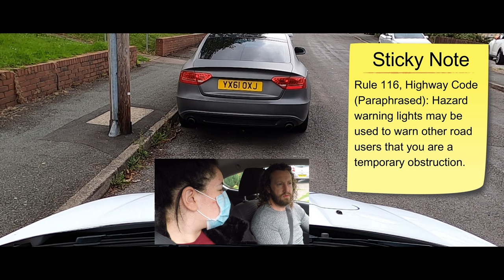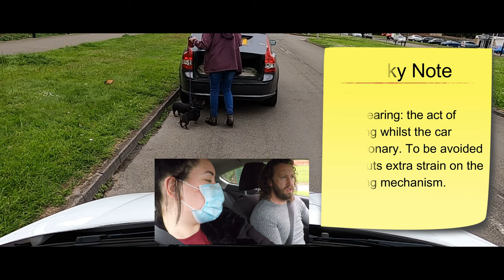Parallel Park Remedial Driving Lesson | Driving Tutorial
The Parallel Park AKA Reverse Park is one of the manoeuvre's that you may be asked to complete on your practical UK driving test. This manoeuvre is regarded as one of the hardest to perform; let Rio show you how to do it easy!

This is a remedial lesson.  Instructor Paul helps learner Rhea perform this manoeuvre properly after she had attempted to learn it from her father.

Driving Instructor Training: this is a useful demonstration of how client-centred learning (CCL) is delivered.